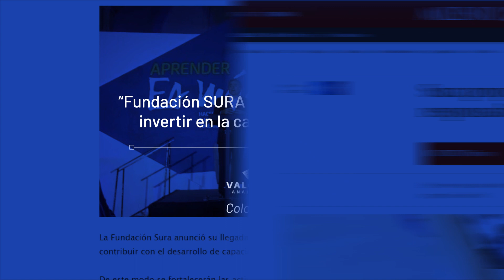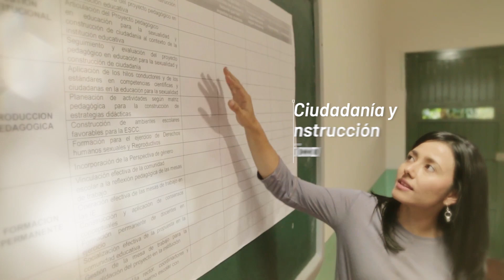Un camino que recorremos juntos | Fundación SURA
Nuestra historia la escribimos con muchas voces, voces de quienes se unen a nuestra propósito y recorren con nosotros un camino de aprendizajes y experiencias.